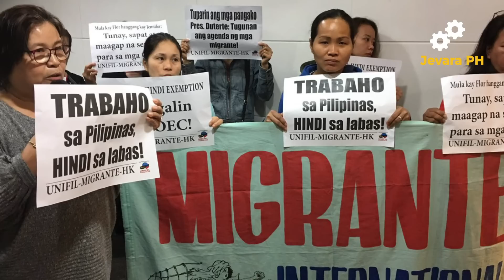🔴 SINO ang PAPALIT kay JOMA ??? | Jevara PH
Pag-usapan natin saan na nga ba PATUNGO at ano na ang kahihinatnan ng CPP-NPA-NDF sa PAGPANAW ng kanilang LIDER na si JOMA SISON ..